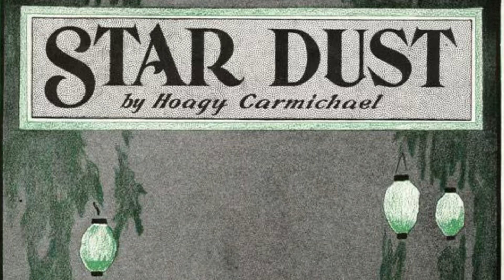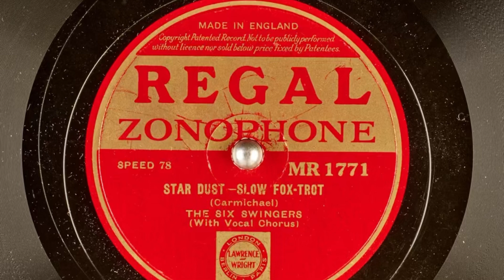Star Dust | The Six Swingers (Vocal Marjorie Stedeford, Dir George Scott-Wood) | 1935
Regal Zonophone
Cat MR 1771
Matrix Car-34945-1
Recorded 06/27/35 London, England
Written By Hoagy Carmichael & [Uncredited] Mitchell Parish

A beautiful song by the great Hoagy Carmichael